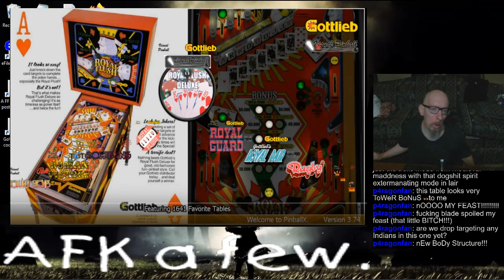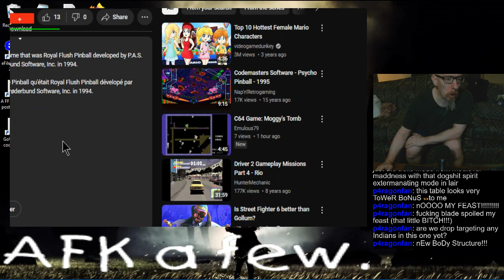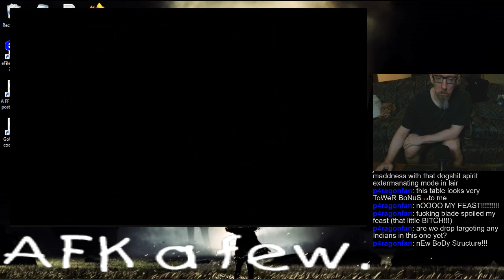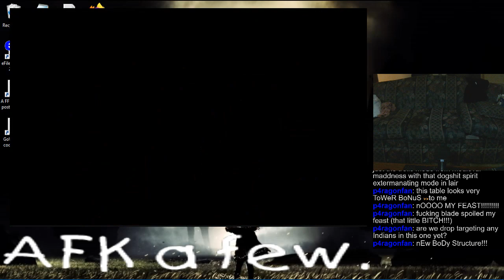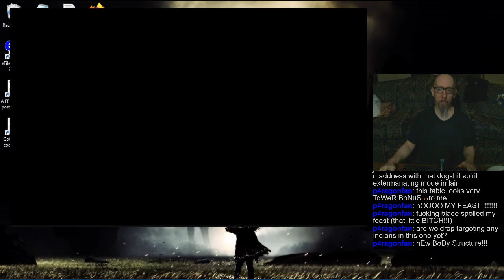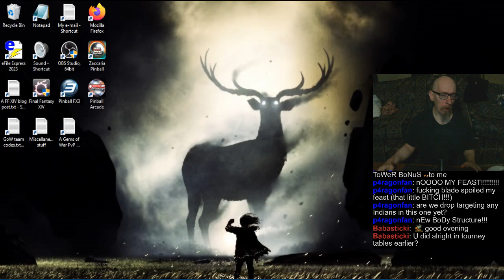Joe's Pinball Stream, 9/24/2024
0:00 - Bad sleep
3:15 - FX3 matchups
1:02:29 - Tourneys
2:19:43 - Random Tables
3:18:19 - Pinball Arcade
4:44:52 - Callin' 'er good